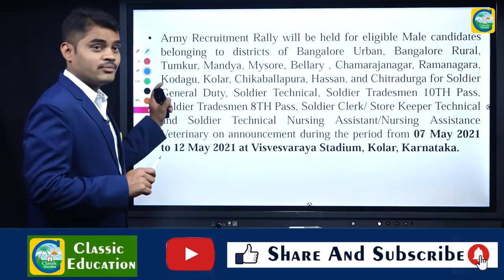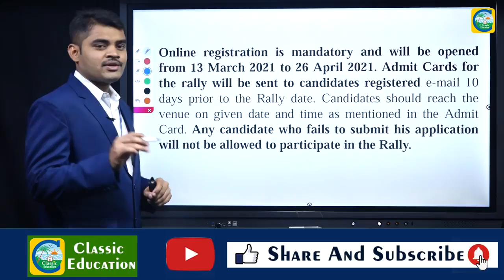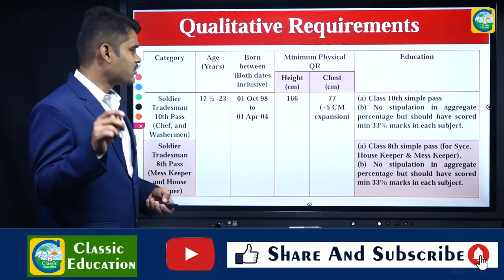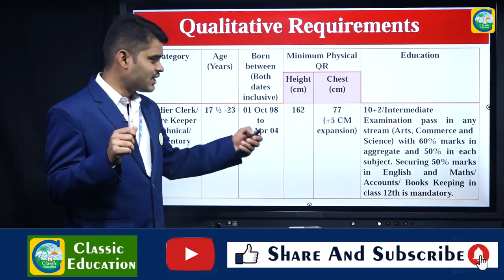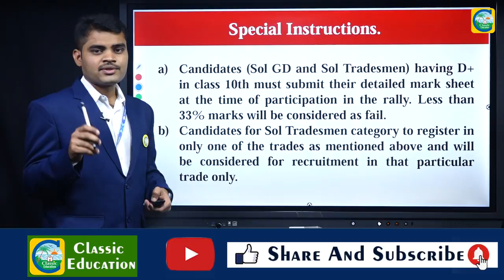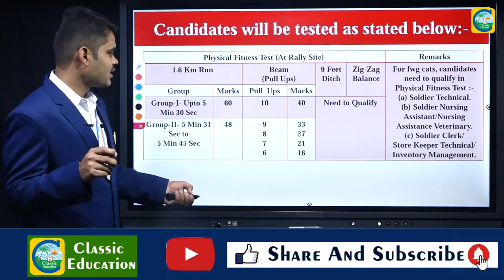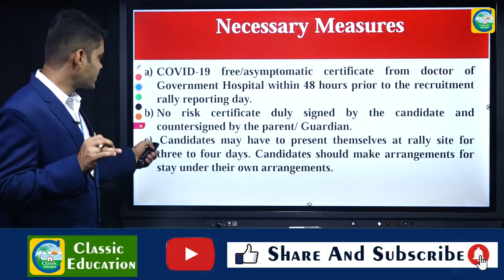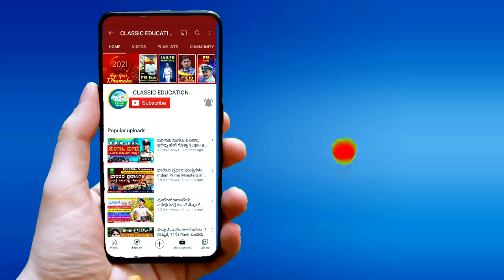ಕರ್ನಾಟಕದಲ್ಲಿ ಭಾರತೀಯ ಸೇನಾ RALLY||INDIAN ARMY RALLY||Classic Education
Classic Education
Dharwad